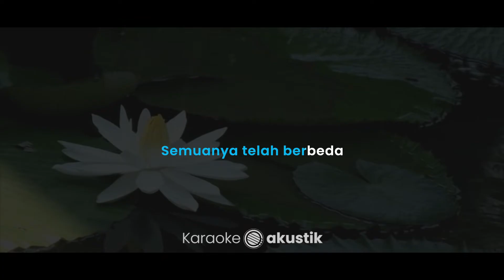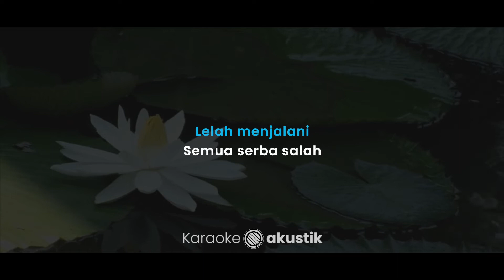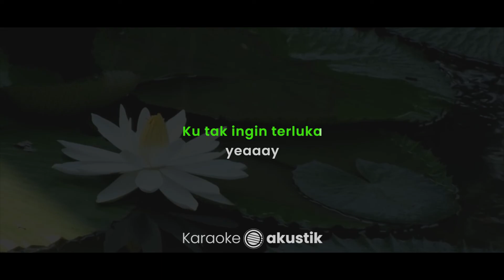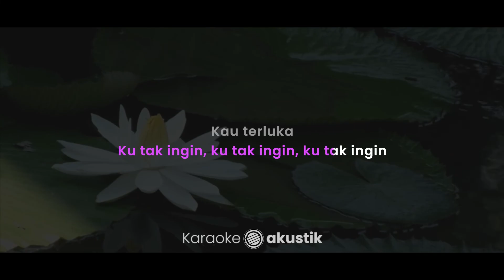Serba Salah – Raisa (KARAOKE AKUSTIK - FEMALE KEY)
Lirik :

Serba Salah

Harus ku akui
Semuanya telah berbeda
Lelah menjalani
Semua serba salah

Apalagi salahku
Apalagi salahmu
Ku tak mengerti
Apalagi salahku
Apalagi salahmu
Apalagi

Sudah, Lupakan segala cerita
Antara kita
Ku tak ingin, ku tak ingin, ku tak ingin
Kau terluka
Karena cinta

Lelah manjalani
Semua serba salah

Apalagi salahku
Apalagi salahmu
Ku tak mengerti
Apalagi salahku
Apalagi salahmu
Apalagi

Antara kita
Kau terluka
Karena cinta

Bukan, Karena rasa itu t'lah sirna
Maafkanlah
Kuhanya tak ingin
Ku tak ingin, ku tak ingin
Ku terluka
Karena cinta

Bukan ku tak berharap
Kembali padamu
Tapi pahami
Ku tak ingin
Ku tak ingin terluka

Antara kita
Kau terluka
Karena cinta

Maafkanlah
Kuhanya tak ingin
Ku terluka
Karena cinta

Pencipta lagu : Adrianto Ario Seto, Adryanto Pranoto, Ramadhan Handyanto Jiwatama dan Raisa Andriana